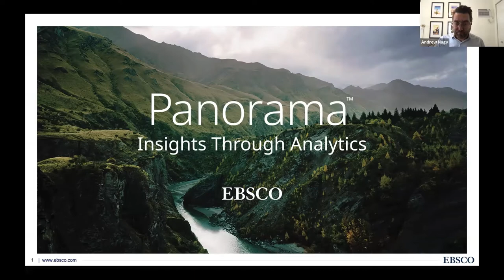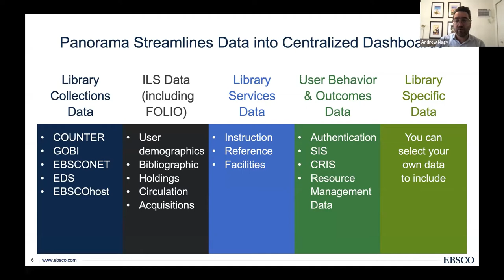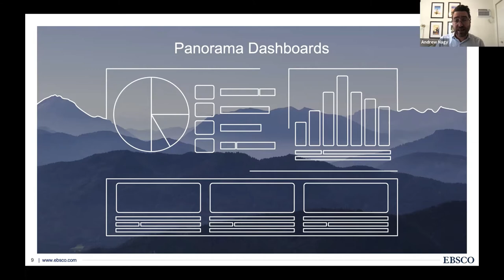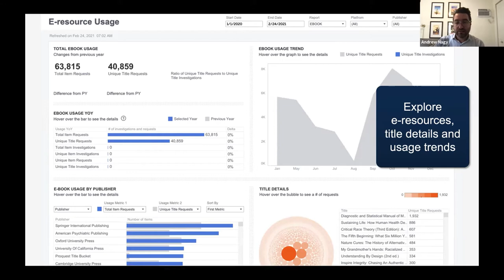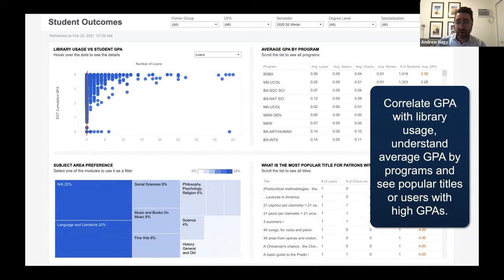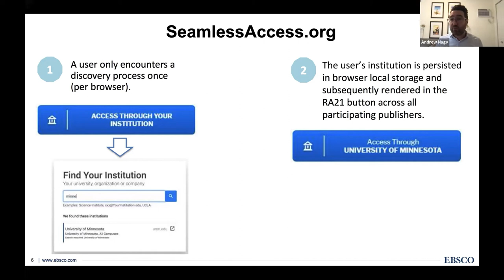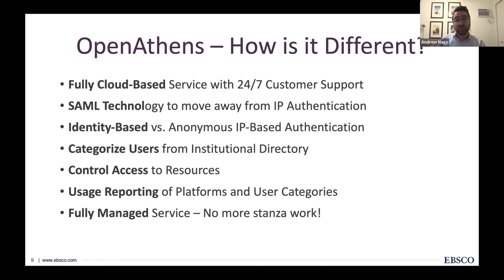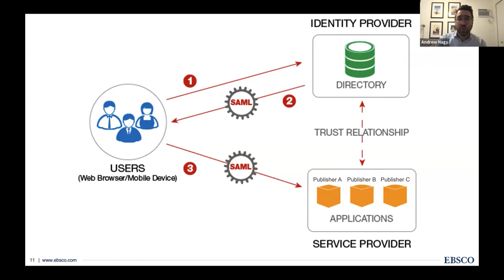B5. Software Innovations from EBSCO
SUNYLA 2021 Conference

Presented by Andrew Nagy, Director Software Innovation, EBSCO Information Systems

Session Description:
Innovation in technology is forcing academic libraries to rethink processes and workflows to address the evolving demands on collections and research support. During the 2020 academic year, libraries witnessed a rapid evolution in the demand of electronic access and seeing print circulation nearly go to zero. How are libraries ensuring that their money spent on eBooks and eJournals are optimized for their patrons needs and the educational programs that we support? How are we managing this ever-growing collection both in size and complexity? How are we ensuring equity in access for users who may be in remote locations or dealing with technical challenges to accessing content? In this talk, we will show how EBSCO is bringing new solutions to libraries to better help and support the electronic resource collection. EBSCO’s new Panorama provides insights based on analytical data to help libraries make the right decisions about how to ensure their budget is aligned with their collection needs. OpenAthens single sign-on authentication solution helps to simplify users access to publisher content by leveraging modern authentication technology and helps to support the SeamlessAccess.org movement. Please join EBSCO in learning more about how we are building new solutions to help address your changing needs.